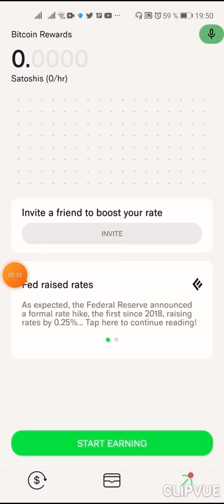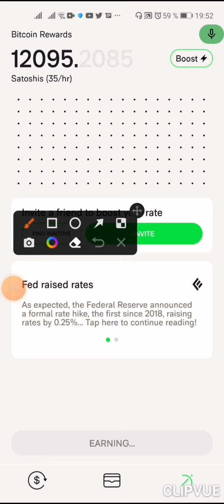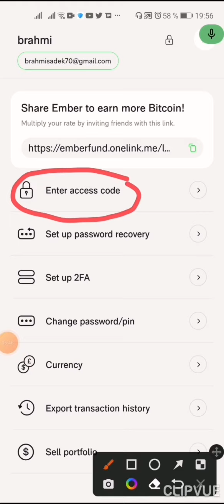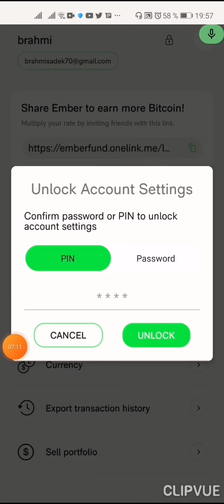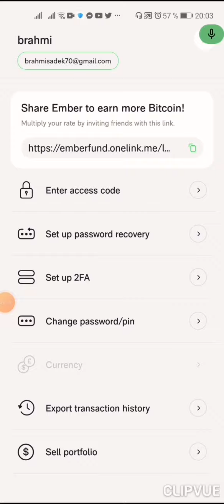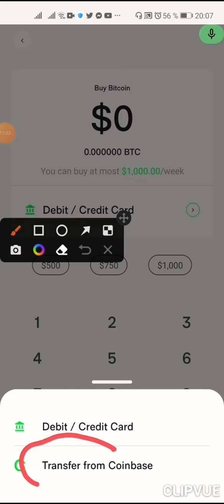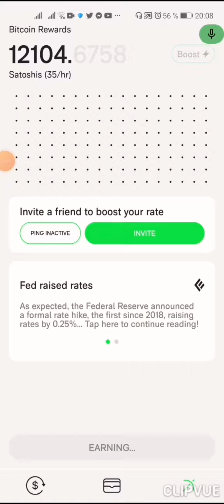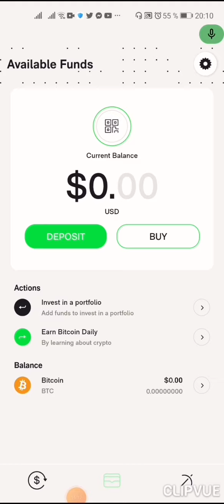شرح مفصل لتطبيق التعدين ember وطريقة سحب العملة